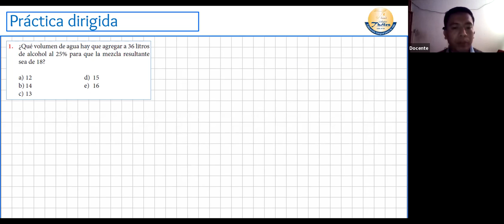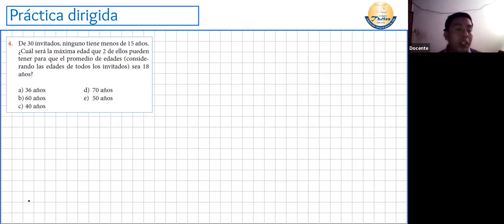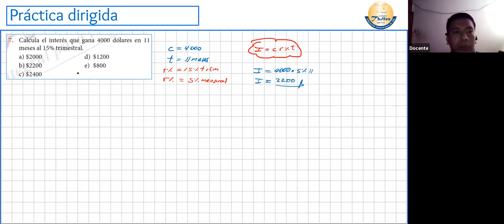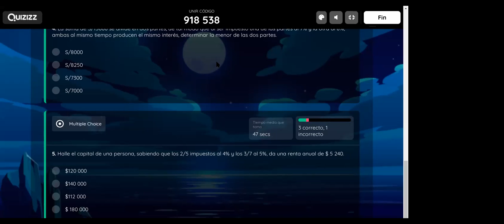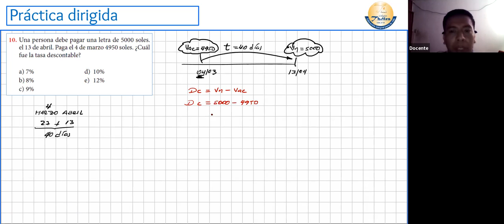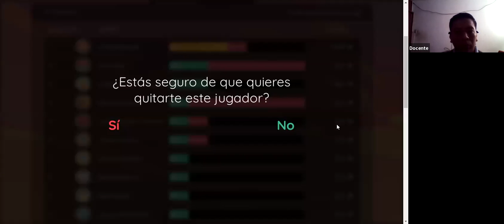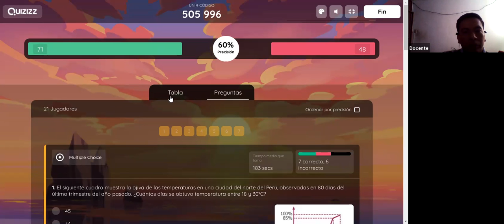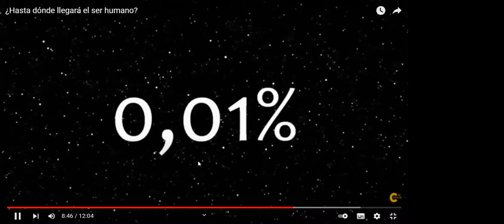ARITMÉTICA 3ER AÑO 30/11/2021